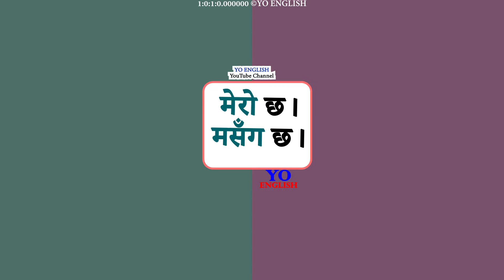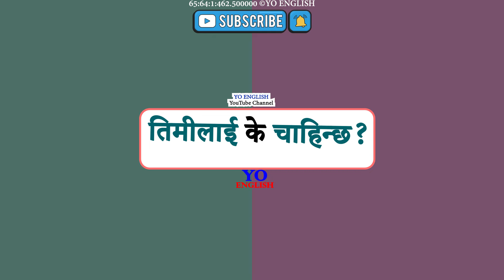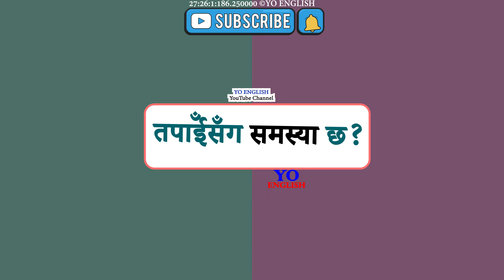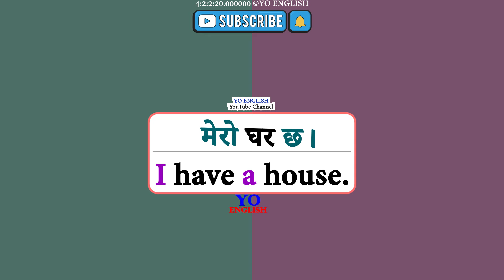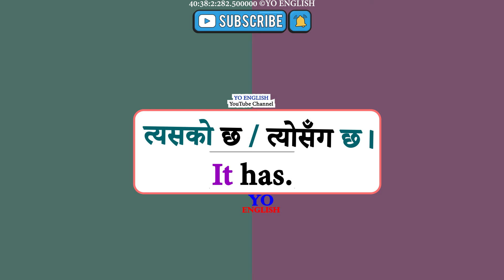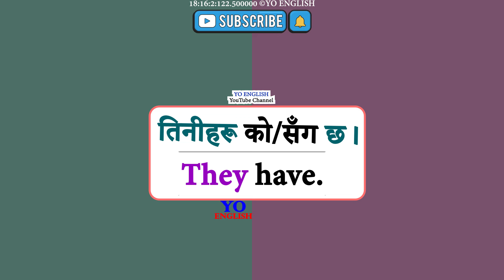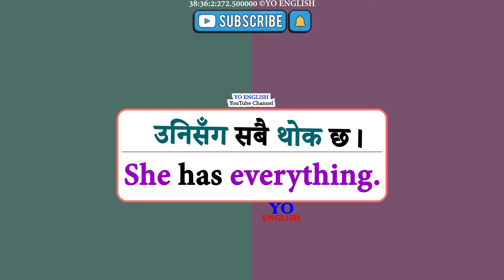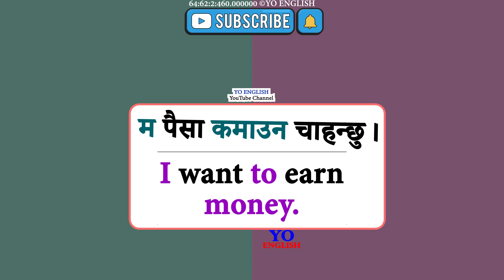अंग्रेजी सिक्न कहाँबाट र कसरी सुरु गर्ने? Daily Use Nepali Meanings Sentences | Fluent Conversations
daily use English words in Nepali